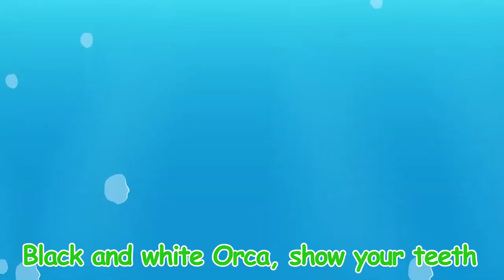Wash Your Hands Wear Your Mask| Healthy Habits Song | More Kids Songs and Nursery Rhymes | BUBUPiE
Hello YouTuber!!! Welcome to BUBUPiE’s Channel. You are currently watching Wash Your Hands Wear Your Mask to develop healthy habits in your kindergartners + More BUBUPiE Nursery Rhymes & Kids Songs

Are you looking for a way to entertain and educate your young children? Do you think music videos are ideal for homeschoolers or anyone looking for online education? Then look no further because we've got you covered!

Have your kindergarteners learn healthy habits and stay well with loveable BUBUPiE characters like Yana Yak, Momo Monkey, Zingy Zebra, Grena Giraffe amongst many more such characters making eLearning fun for your toddlers. Wash Your Hands Wear Your Mask and other baby songs will make online learning much more fun for your homeschooling kids. In this nursery rhymes and kids songs compilation, you will find some of your favorite BUBUPiE baby songs like Old Macdonald had a farm, London Bridge is falling down, Exercise for Kids, Brush Your Teeth, Baby Shark - Save Marine Life, and much much more

Wash Your Hands and Wear Your Mask Song   0:10
Five Little Ducks  2:23
Bath Song  6:41
Let´s Learn Colors  7:49
Learn The Shapes Song 9:02
Finger Family (Animals Version) 10:08
ABC Song with One Word 11:33
Brush Your Teeth Song 18:02
Baa Baa Black Sheep 19:09
Old Macdonald Had A Farm  20:54
London Bridge Is Falling Down  24:40
Exercise For Kids Song  26:51
Beautiful Moonlight - Magic Carpet Edition  28:11
This Little Piggy [ Bunny Edition ]  29:41
Little Buzzing Bee - Numbers Song For Children  31:11
Save Marine Life - Learn About Sea Animals  33:30

BUBUPiE has a series of music videos that teach children an informative learning experience while also entertaining them. We have a great selection of cartoon and animated learning videos and songs to teach kids English and learning directions. These music videos will be helpful if you are homeschooling, working on early childhood development, or want your children to learn new things. We believe that innovative music videos are fun to introduce concepts like relationship values, environmental conservation, and prosocial behaviors to children while also making their preschool experiences enjoyable.